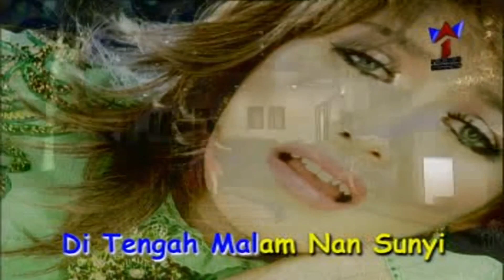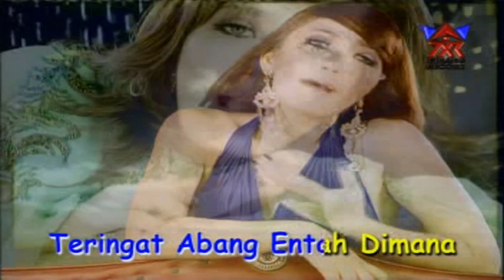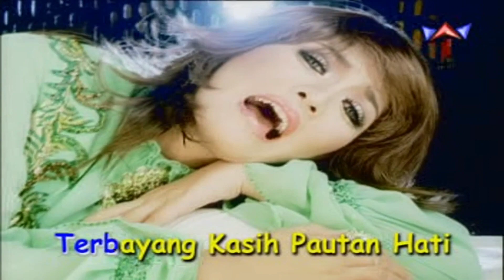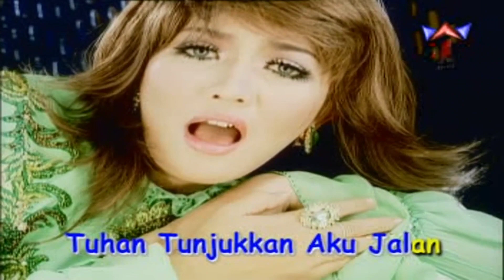Ria Amelia - Oh Bulan [Official Video HD]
VCD ORIGINAL
••Max Resolution••
°°Not Reupload (Koleksi Pribadi)°°

©®               : Minang Record
Produksi      : Minang Record
Buatan         : Minang Record
Artist            : Ria Amelia
IG Artist       : @ria_ameliasms
IG producer : @minang_record